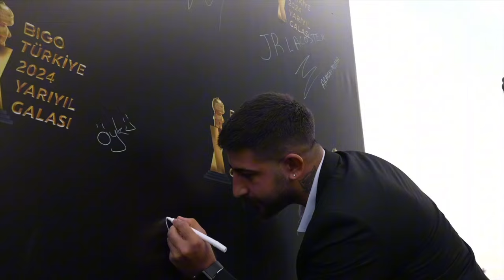BIGO Live Turkey 2024 Mid-Year Gala - the night of love💙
The highlight of BIGO Live Turkey 2024 Mid-Year Gala 🌟
We know what love is, it's all from you, all BIGOers, our partners, and all creators.💙